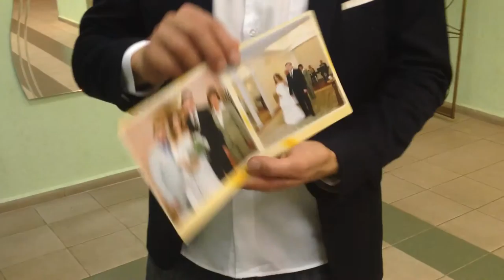Свадьба Ярослава Логинова и Марии Парамоновой 0.6